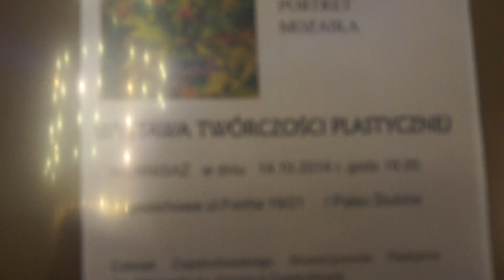2014-10-14 1/2 Częstochowa, USC, Wernisaż Haliny Osadnik00008